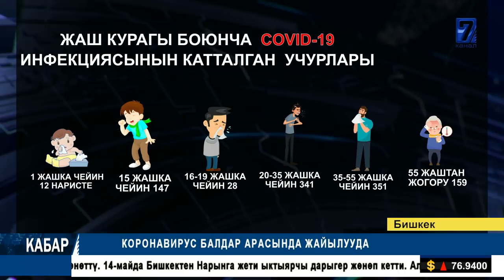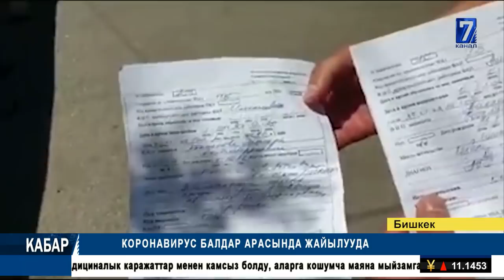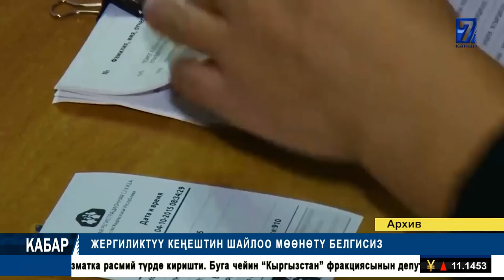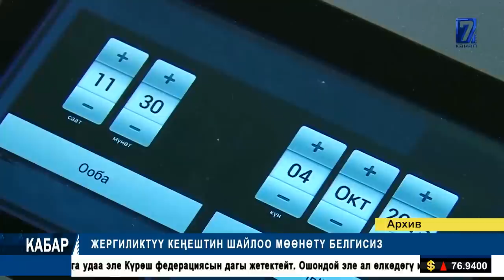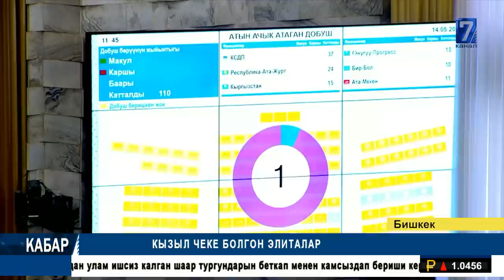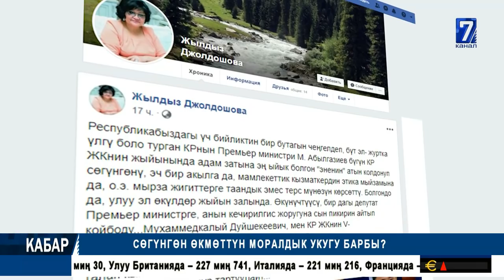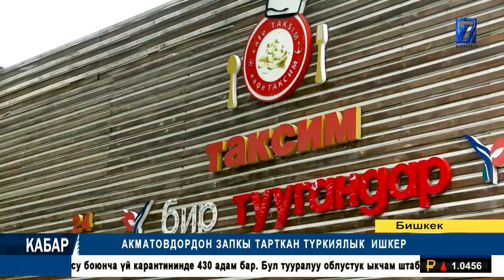КЫЛЧАЙНАШКАН ДЕПУТАТТАР || 14 05 20 Кабар толук чыгарылыш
1) КЫЛЧАЙНАШКАН ДЕПУТАТТАР
2) СОГУНГОН АБЫЛГАЗИЕВДИН МОРАЛДЫК УКУГУ КАЛДЫБЫ?
3) БЛОКПОСТО АЙДООЧУЛАР МИЛИЦИЯЛАРДЫ УНАА МЕНЕН СУЗУУДО
4) БАТКЕН: УЙУ ОРТТОЛГОН ЭНЕ ЖАРДАМГА МУКТАЖ
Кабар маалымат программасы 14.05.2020